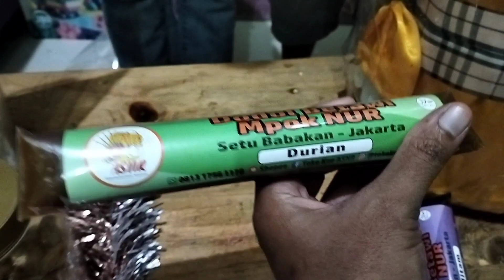Unboxing Ondel Ondel Baru Lagi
Assalmu'alaikum teman teman tonton keseruan @zeyhanmushabvlog0210 unboxing mainan baru, ondel ondel dokter, ondel ondel boneka, sendal ondel ondel, dodol, biji ketapang dan lainnya